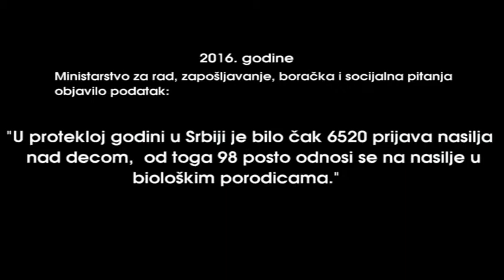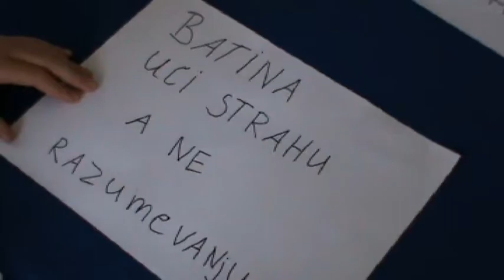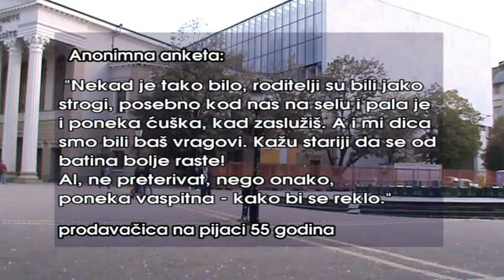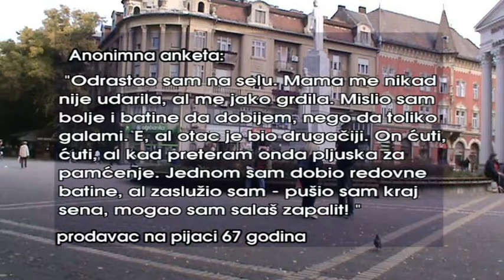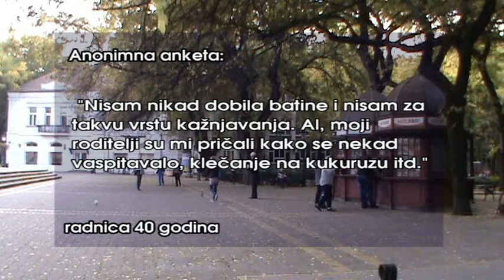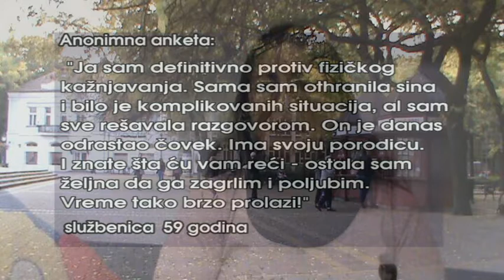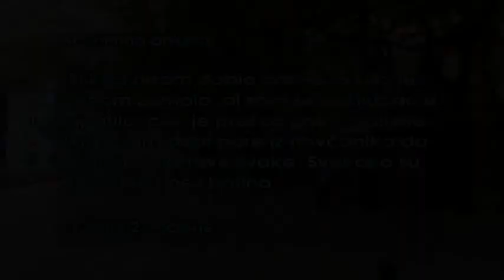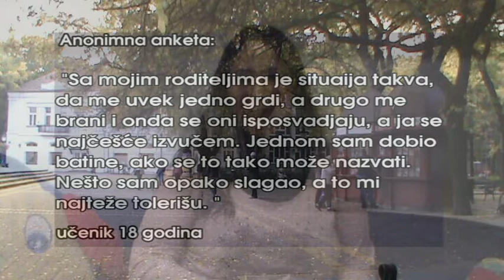Batina uci strahu a ne razumevanju